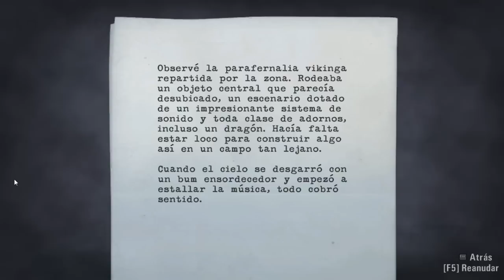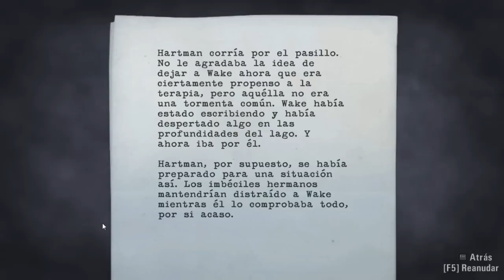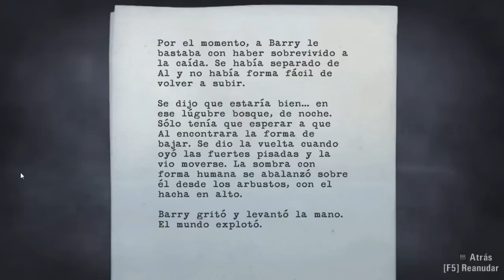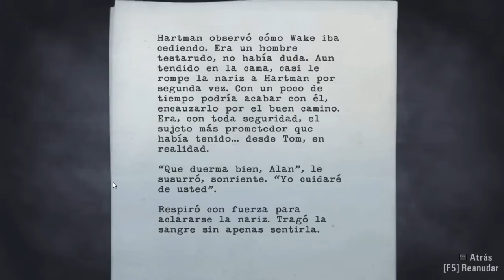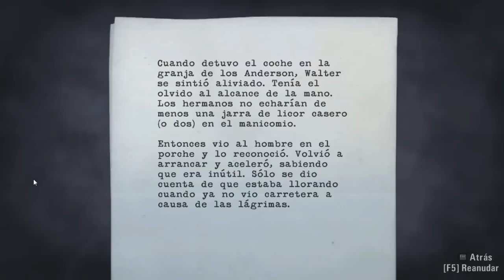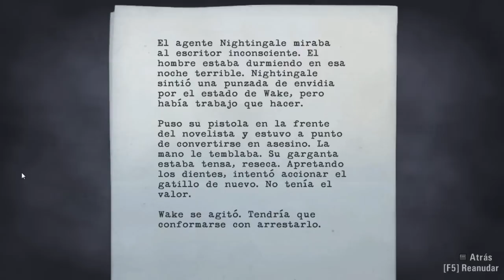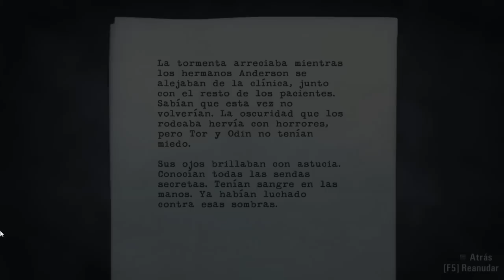Juguemos Alan Wake (BLIND) - Parte 11 - El Escape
Alan Wake y su esposa Alice deciden tomarse unas vacaciones en el pequeño pueblo de Bright Falls, pero las cosas no van a salir como ellos lo deseaban...